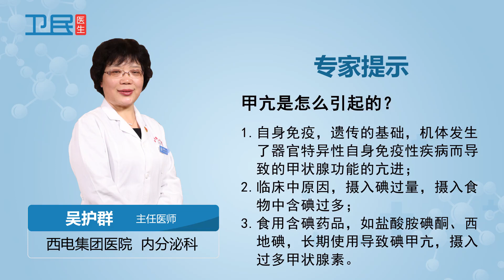【甲亢】甲亢是怎么引起的